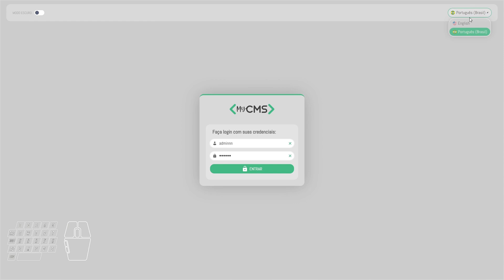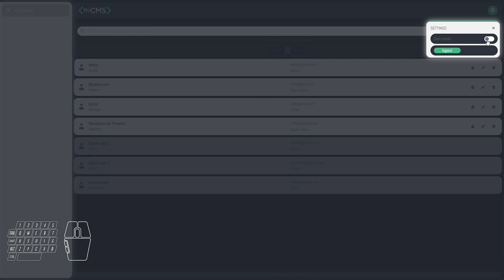Mini CMS using VUE 3 and PHP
I'm creating a mini CMS for my website using Vue 3 with TypeScript and PHP 8.2 on the backend, utilizing SQLite3 as the database. This choice is due to the fact that it will be a CMS for small projects, where it will only store texts and asset paths. Since there won't be a large number of records, the SQLite3 was chosen to simplify the deployment of projects created with this mini CMS and expedite the entire process.

There's still a lot to be developed; this is just the initial stage. We're starting with the user registration system, which is already divided into three levels: "Super Admin," "Admin," and "Editor." To conclude, there will be a reactive translation system and the ability to switch between light and dark themes.

Watch:

 • James Mercy - Take You On (ft. PhiloS...